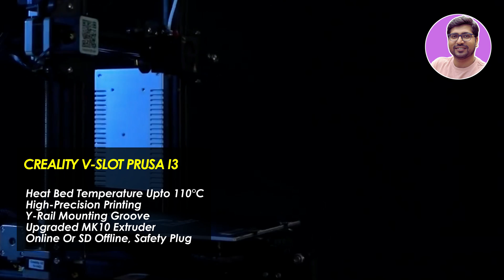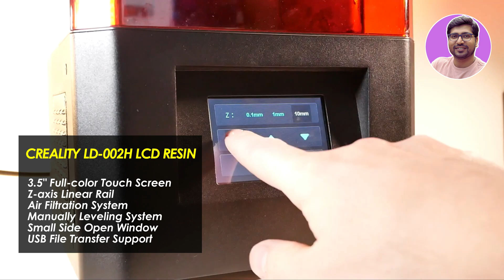Best 3D Printer In India 2026🔥Best Resin 3D Printer 2026🔥Quality 3D Printers🔥3D Printers Under 15000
🔥🔥In this video - If you guys are in search for Best 3D Printer In India 2026 or Best Resin 3D Printer 2026 or Quality 3D Printers or 3D Printers Under 15000 'best 3d printer under 20000 in India 2026' then you had landed on the perfect spot as In this video I'm gonna cover Top 3d printer 2026, 3d printer for beginners, 3d printer for beginners 2026 Or Best 3D Printer In 2026 Or Best Resin 3D Printer 2026 Or Best Quality 3D Printers Or 3D Printers Under 20000. we've compiled a list of the best 3D printers to meet all your creative needs.

☑️☑️ BEST 3D PRINTER IN INDIA UNDER  12,000 - 15,000☑️☑️

✅ 3 idea Anycubic Kobra Neo 2025
Or Anycubic Kobra 2 Neo

✅ Creality V-Slot Prusa i3

☑️☑️ BEST 3D PRINTER IN INDIA UNDER 15,000☑️☑️

✅ Creality LD-002H LCD Resin

✅ WOL3D Creality Wol3D Ender 3 V2

⭐️BEST DUPLEX PRINTER UNDER 25000⭐️

✅ Brother HL-L2321D

Or Brother DCP-L2520D
Or Brother DCP-L2531DW

✅ HP Smart Tank 670
Or Brother DCP-T820DW

TOPICS & QUERY COVERED IN THIS VIDEO:
Best 3D Printer In 2026,
Best Resin 3D Printer 2026,
Best Quality 3D Printers,
3D Printers Under 20000,
best resin 3d printer
best 3d printers 2026
best 3d printers
printers 2026
Best Beginner 3D Printer 2026
Best Budget 3D Printer 2026
Best 3D Printer In India 2026,
Quality 3D Printers,
3D Printers Under 15000,
Top 3D Printer 2026
best 3d printer on amazon
the best 3d printers of 2026
top 3d printers
best 3d printer for beginners
3d printer review
the best 3d printers
what is the best 3d printer?
budget 3d printer
printer 2026
best resin 3d printers
best budget 3d printers
best beginner 3d printers
best 3d printers for miniatures
best 3d printers under 10000
3d printer 2026 3d printer
3d printer resin
3d printer budget
3d printer machine
3d printer projects
3d printer for beginners india
3d printer for beginners 2026
3d printer for big objects
3d printer for buildings
Best 3D Printer In 2025,
Best Resin 3D Printer 2025,
best 3d printer 2025
best 3d printers 2025
printers 2025
Best Budget 3D Printer 2025
Top 3D Printer 2025
the best 3d printers of 2025
printer 2025
3d printer 2025 3d printer
best 3d printer 2025 hindi
top 5 best 3d printers 2025
top 5 best 3d printer in 2025
3d printer for beginners 2025